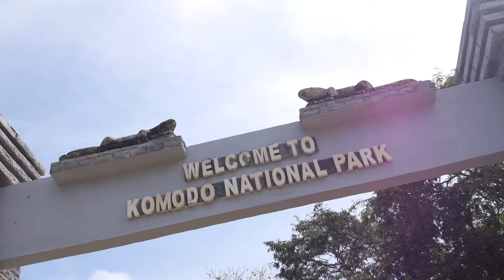Raw Komodo Dragon Clips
I had the chance to make the trek out to Komodo island a few years ago. It felt like Jurassic park.